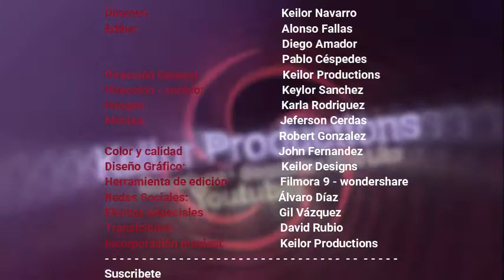4 posibles soluciones que existen para frenar el Covid 19 / Keilor Productions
Hola gente, para ser breve, les traigo un nuevo video de esta situación tan temerosa y asustadiza que nos está involucrando a todos, y es la del coronavirus Covid 19, que está actualmente infectando y ampliandose más en Estados Unidos, pidamos que se mejoren para volver a la normalidad todos como población mundial. Hoy les traigo 4 posibles soluciones que si las ponemos a prueba pueden ser eficaces, y son las que pueden acabar con el Covid 19. Espero se entretengan y les guste.
Comenta lo que más quieras, así como lo que más te llamó la atención.
Keilor Productions®